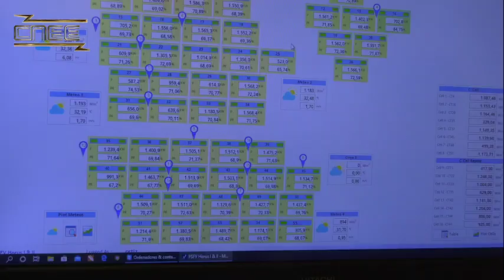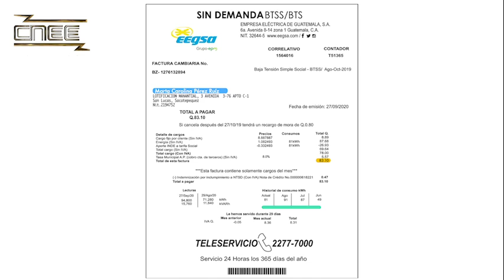Dinámica de los precios internacionales de los combustibles (Parte 1)